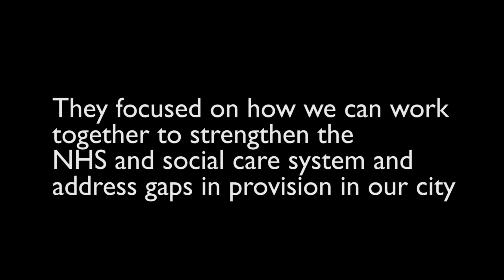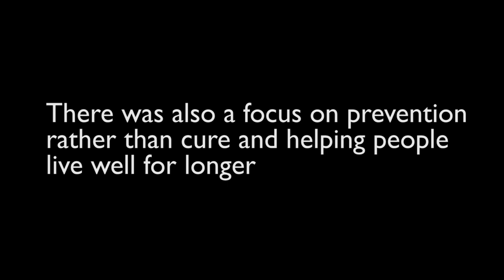Plymouth Health and Social Care summit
Plymouth’s first Health and Social Care summit has taken place.

The summit was attended by key health and social care professionals from across the city and the wider county of Devon and focused on how we can work together to strengthen the NHS and social care system and address gaps in provision in our city.